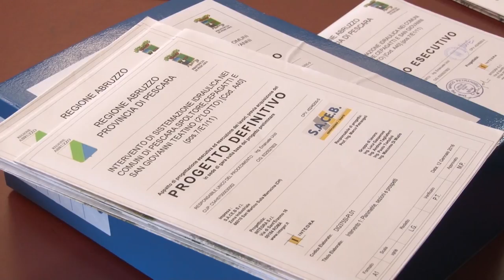La Provincia di Pescara al lavoro per la sicurezza dei ponti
Sicurezza dei ponti stradali. La Provincia di Pescara affida lo studio delle vulnerabilità sismica di 63 ponti su tutto il territorio